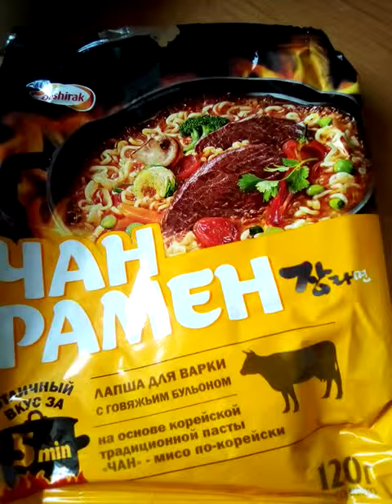Обзор на ном ям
Обзор на лапшу ном ям